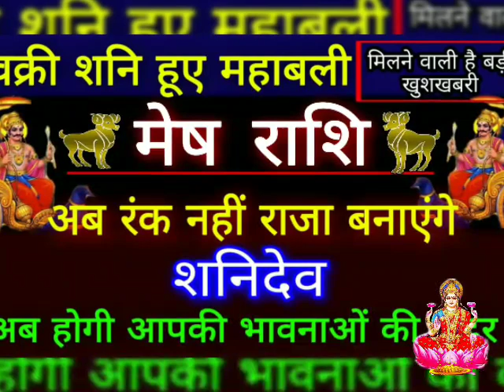मेष राशि वालों॥वक्री शनि करेंगे मालामाल॥20 नवम्बर 2020 तक॥Saturn will give Million Billion॥